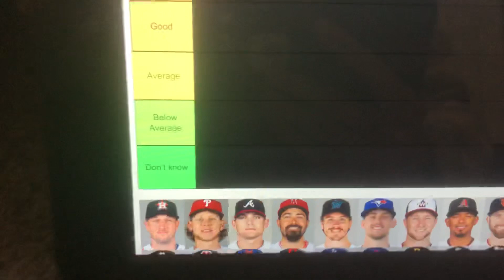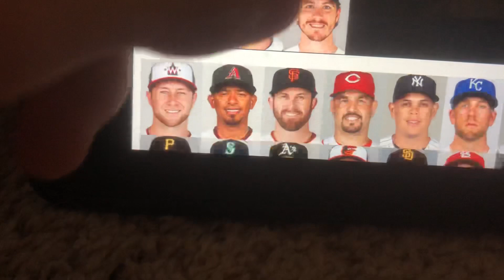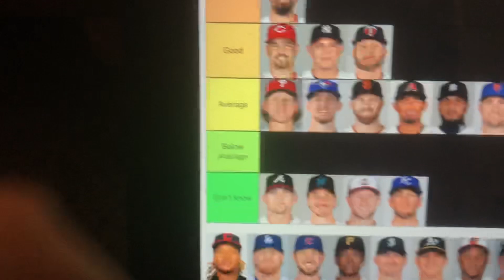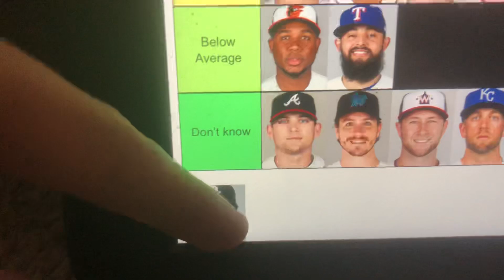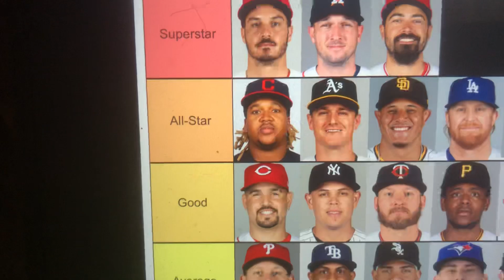Ranking MLB 3rd basemen